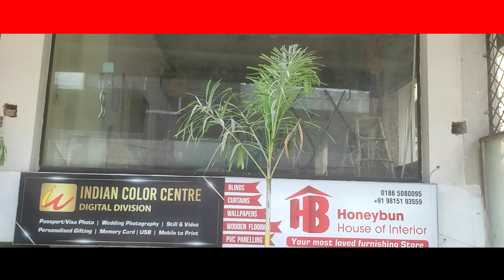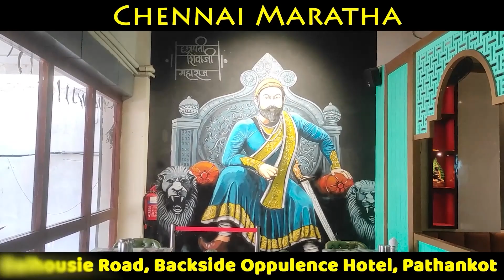केंद्रीय बजट के बाद सम्मेलन' के उद्घाटन सत्र को प्रधानमंत्री मोदी ने किया संबोधित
aminews ,pmmodi ,PrimeMinisterModi ,Conference ,UnionBudget